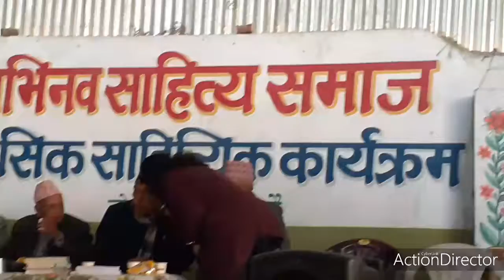Dr. Bidur Chalise कविता वाचन गर्दै (अभिनवमा ) ।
अभिनव साहित्य समाजमा मिति २०७६ ।१० ।२५ मा वाचन गरिएको  रचना । kathmandu